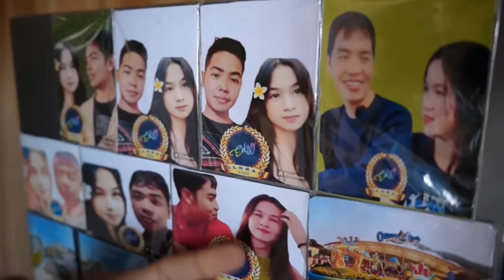GANITO KA MAHAL NI ATE VEANCY SI KALINGAP EDU | KALINGAP EDU & ATE VEANCY LOVE STORY | KALINGAP RAB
GIVE LOVE and RESPECT TO EVERYONE..

Hello po KALINGAP RAB !

Ako po si Christin Joy Rendon. Isa po ako sa mga nag reeact sa inyong mga videos .

Ikinatutuwa ko pong sabihin na ang mga reactions ko po sainyong mga video ay pawang positibo lamang♥️

 Ito po ay dahil isa po ako sa inyong mga fans♥️ wala po akong ibang gusto kundi mapayabong ang inyong channel at mas makilala po kayo, gamit din ng aking channel.

 Gusto ko po magpasalamat dahil ang pag rereact sainyong mga videos ay naging instrumento po upang matustusan ko po ang aking pag aaral . Isa po akong estudyante nasa Senior High school.

 Nais ko po sana humingi ng konsiderasyon at tulong mula sa inyong mabubuting puso na hayaan po akong magpatuloy magreact sa inyong mga videos, upang patuloy ko pong mapaaral ang aking sarili. Napaka importante po nito para saakin at para sa aking pamilya. Gusto ko po kasing maging kagaya ninyo KALINGAP RAB natutulungan ang pamilya at hanga po ako sainyo.

Muli ito po ang aking munting hiling, at inaasahan ko po na ako ay inyong papayagan sa patuloy na pag REREACTION VIDEO ♥️♥️ at hiling ko po ang inyong kaligtasan upang patuloy po kayo makapag pasaya ng mga tao♥️🥰🥰

   KALINGAP TEAM

It will be removed within 24 hours with no hassle.Please just don't flag the video...iTo lang inaasahan ko kinukunan pang gastos sapag aaral ko sana mga IDOL wagniyona ipagdamot ang maliit na kita galing sa mga ginagawan ko ng video reaction...Maraming salamat po...GOD BLESS PO.